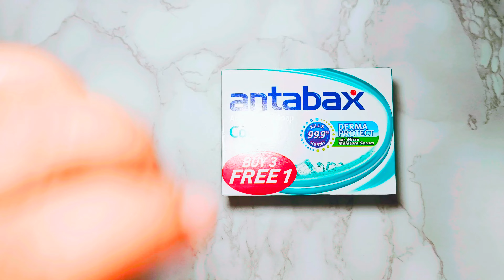🧼 Asmr Soap Cutting 🧼 Asmr sabun